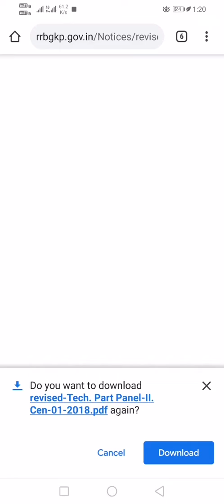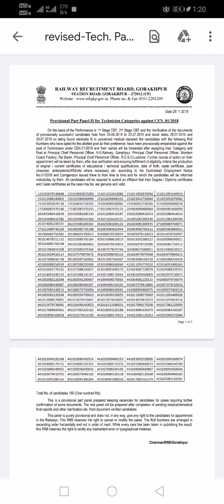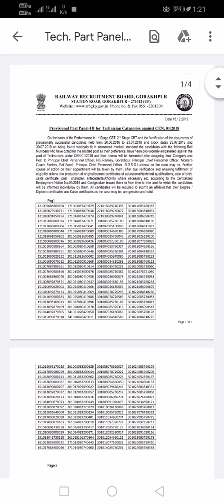Rrb gorakhpur:Technician panel list against divisionallotment 👉call recording-#007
Rrb gorakhpur technician student जिनका panel अभी तक नहीं आया है इस group को join करें
और group मे जुड़ने के लिए comment करें

RRB Gorakhpur Call recording

RRB- Gorakhpur

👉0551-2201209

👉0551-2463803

Multiplied MaTh